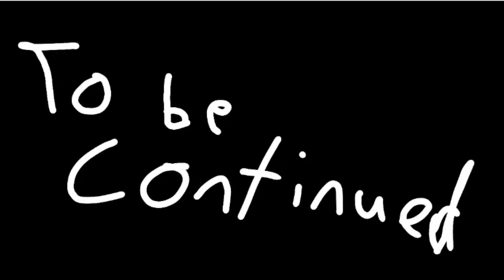The Inquisite Bros Part 1. the Loss. (READ DESC)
SORY IF THIS WASNT WHAT YOU EXPECTED. This is part 1. We I mean I have a part 2 coming soon with all the cool shazam! and its a film :O NOT A SERIES?! yeah ikr